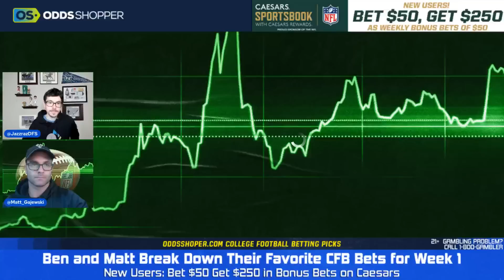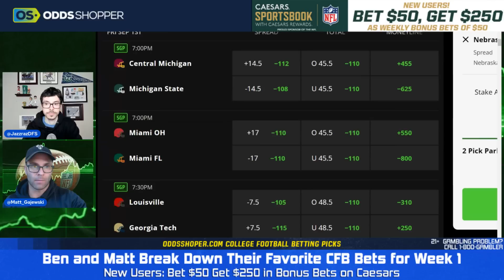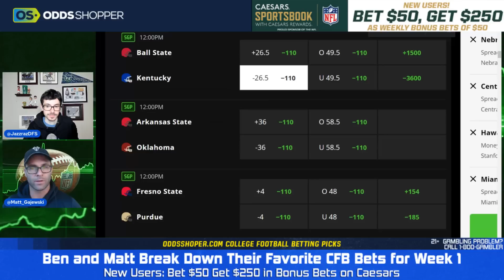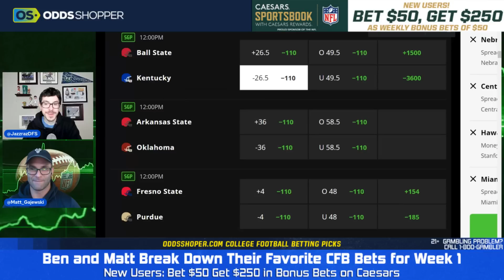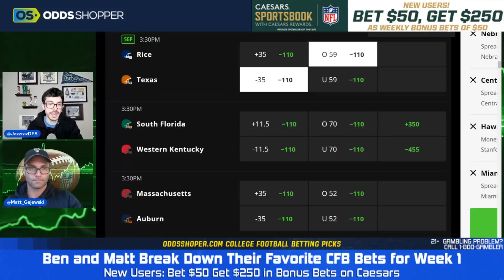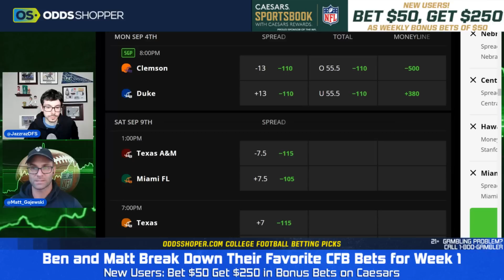Week 1 College Football Picks & Predictions 2023 | Betting U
College Football Betting Picks & Predictions for Week 1!

Ben Rasa and Matt Gajewski go over all of the best CFB bets and break down their favorite NCAAF picks and predictions for the Week 1 games.

🏈College Football Picks & Predictions 2023🏈

00:00 Week 1 College Football Picks
0:30 Week 0 Recap
3:25 Kent St at UCF
6:30 Florida at Utah
10:30 Nebraska at Minnesota
16:15 C Michigan at Michigan State
20:30 Stanford at Hawaii
24:00 Miami Oh at Miami
28:00 Buffalo at Wisconsin
31:00 UTSA at Houston
35:30 Ball St at Kentucky
39:30 Texas vs Rice
44:15 UNT vs Cal
49:40 LSU vs Florida St
55:00 Clemson at Duke
59:00 Best CFB Bets Recap